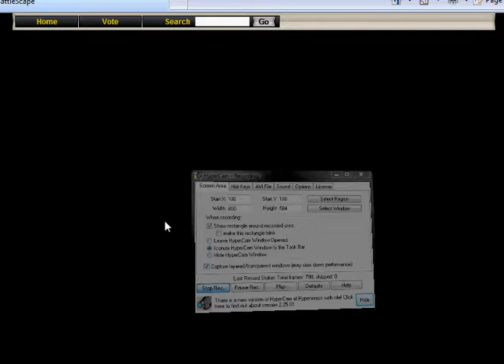AGS Battlescape Rushing/Blits/Spec [SPAWN STILL]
Here a lil clip i did with the new ags i got while the stupid ass server is still a spawn... i worked up through an ags! :P enjoyy :DDDD